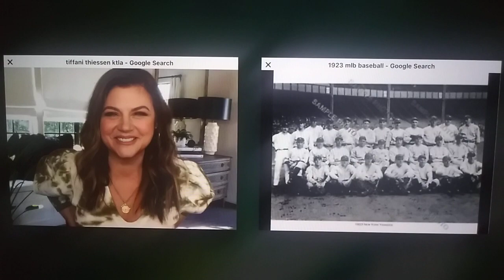Tiffani Thiessen: 1923 Major League Baseball Season Review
Zack And Kelly Likes To Play Baseball Game Pretty Good